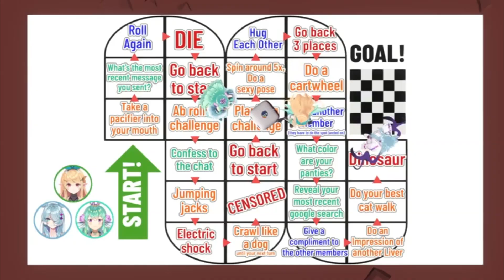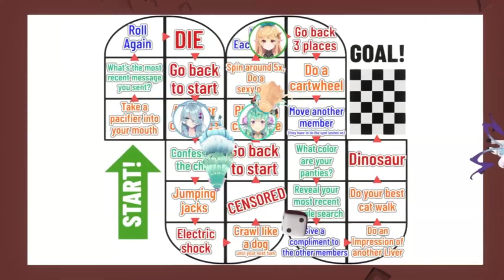Lazulight Board Games memes but it's in 480p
I don't know what I was cooking, but I saw the stream in 480p and saw meme opportunity.